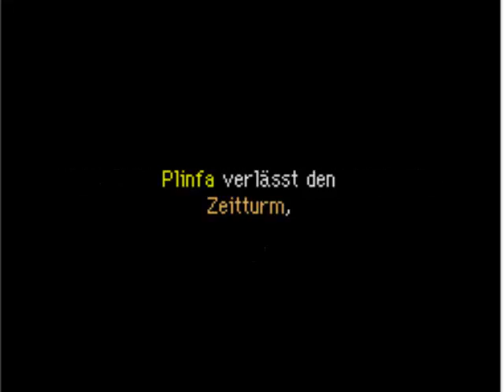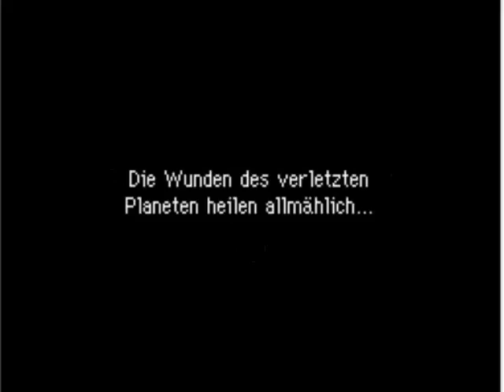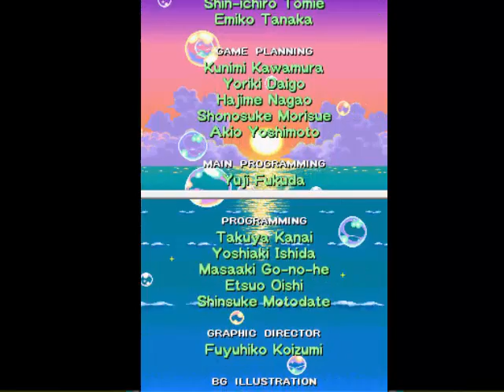Let´s Play Pokemon Mystery Dungeon Team Dunkelheit Part 55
Und Team Luna hat es geschafft. Sie haben die Weeeeeeelt gerettet! Wuhu.